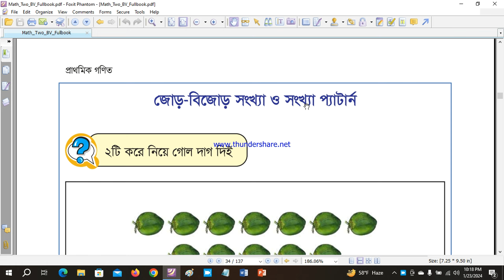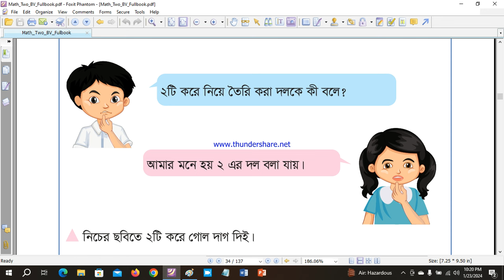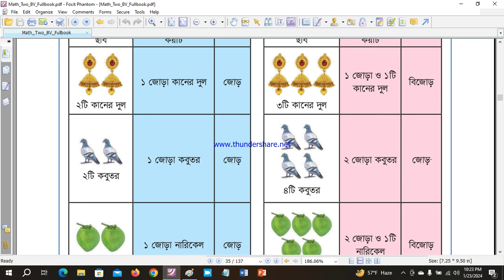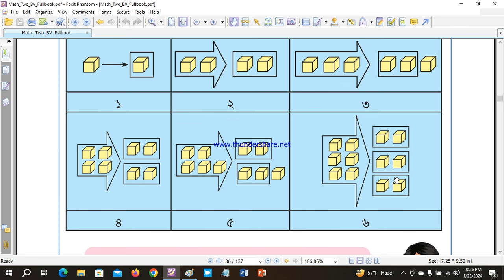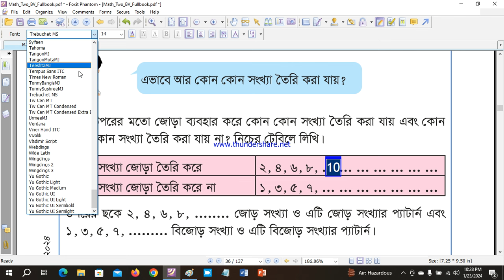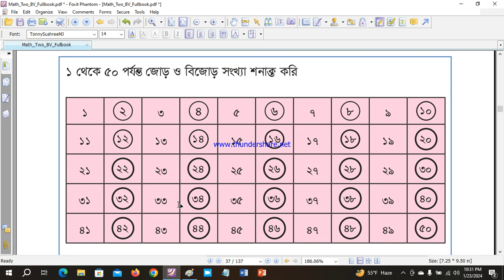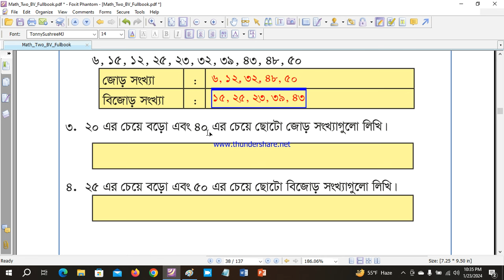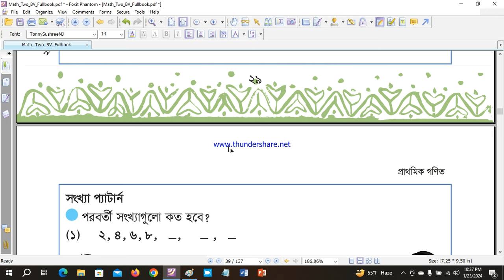Class 2 Math Chapter 1 Even odd numbers and number patterns Page 25 - 29